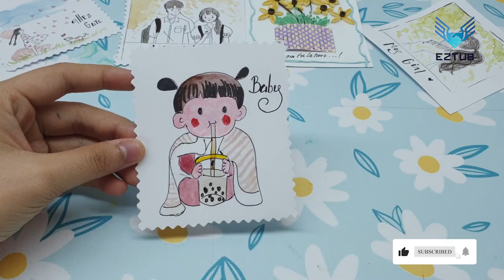In the Grip of Milk Tea Mania: Drawing the Winter Obsession of the Pink-Cheeked Girl in Blanket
To draw a little girl drinking milk tea, start by drawing a small oval for the head. Then, add two small circles for the eyes and a small nose. Next, draw a line for the mouth and add two small triangles for the ears. Finally, add a large oval for the body and two small circles for the hands.